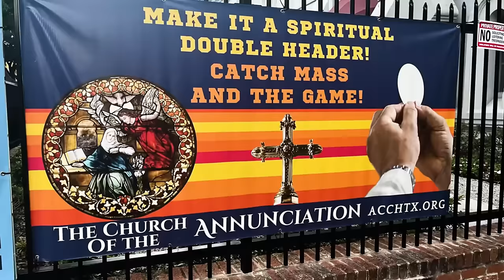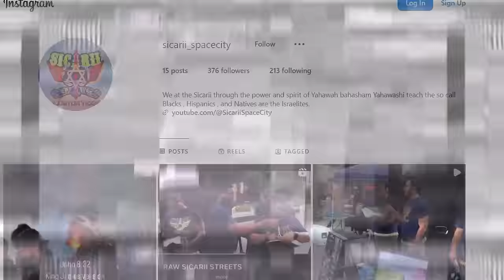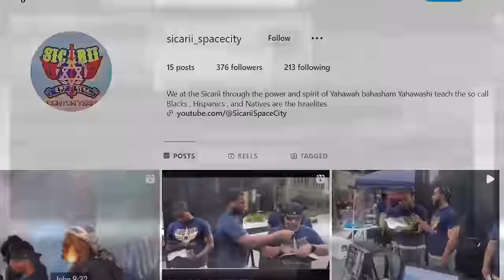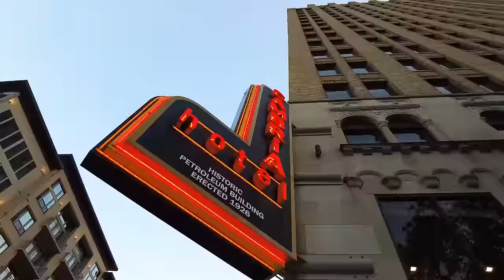Sister Loves The White Man More Than Her Brothers !!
Officer Zakaryah has to rebuke a sister for having a white lover. Meanwhile a brother gets edified and an elder embarrassed himself.

Asking all friends, family, brothers, sisters, and leaders to help our officer Yaiqab in his time of need. He has been diagnosed with testicular cancer. We hope that you can find it in yourself to help with his medical expenses, and any other bill that may occur during his treatment. As a believer in our Saviour and a follower of our Lord, he will continue to serve even through his struggles.

00:00 Introduction
02:19 Shatar Zakaryah
03:10 What Is Our Purpose ?
05:56 How We Get On The Top
08:49 Social Media
10:35 Blacks & Hispanics Keep This Country Together
17:13 Are There Mixed Children ?
19:59 Money Is Over God ??
25:02 Elder Don't Believe In The Bible
27:48 Sister...GET AWAY FROM THAT WHITE MAN !!
32:57 Money Won't Save You In That Day
37:14 New Music "BCV"